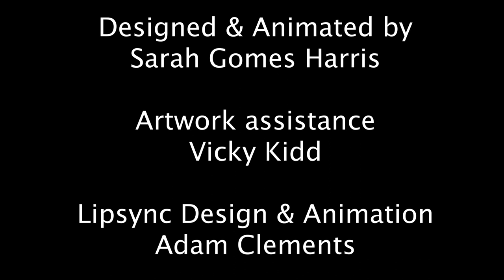The Tale of Europe's Stolen Children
Meet a new animated Romani heroine that fuses the adventurism of Dora the Explorer with the attitude of Black Panther in The Tale of Europe's Stolen Children, written and directed by @bowers_jake animated by Sarah Gomes Harris and produced by @ERRCtweets

The Tale of Europe's
Stolen Children

Ana - Alina Serban

and Lucas Molina
Designed & Animated by
 Sarah Gomes Harris

Artwork assistance
Vicky Kidd

Lipsync Design & Animation
 Adam Clements

Executive Producer
Jonathan Lee

by Jake Bowers